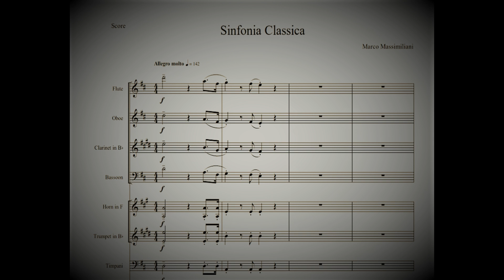Marco Massimiliani: "Sinfonia Classica" W. 6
Marco Massimiliani:
"Sinfonia Classica" W. 6

Per Orchestra Sinfonica
Settembre 2013